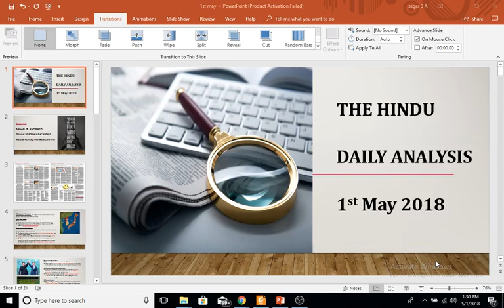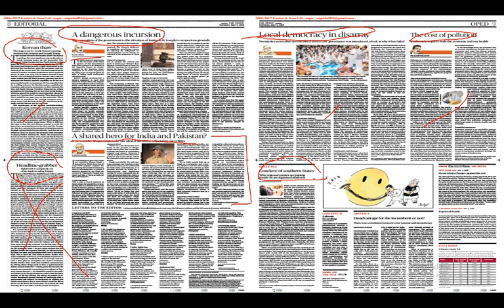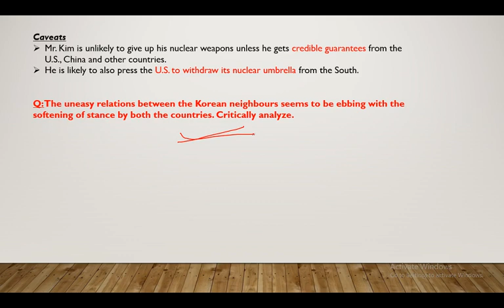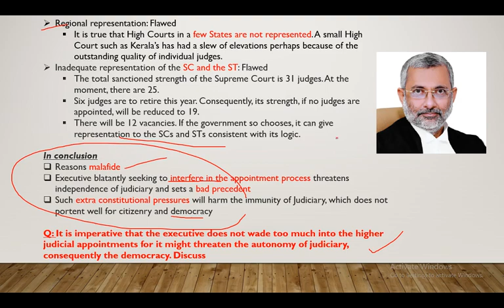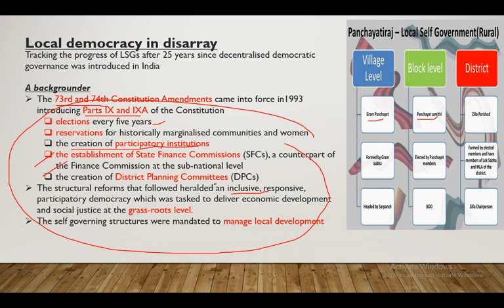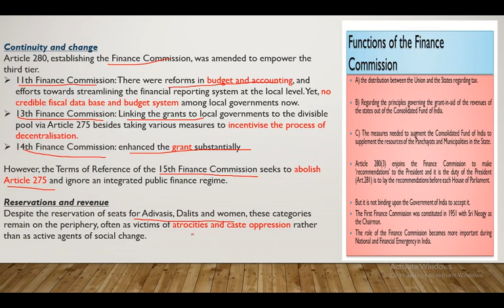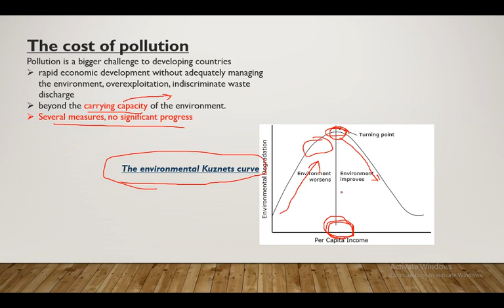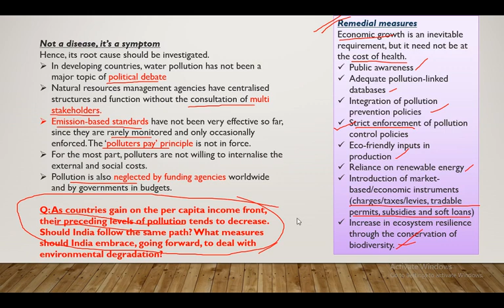1st May- 2018-The Hindu Editorial News Paper Analysis (UPSC/IAS/SBI PO/IBPS/SSC) Current Affairs